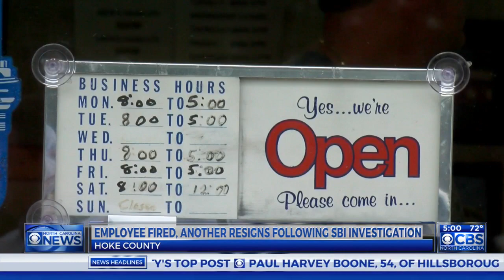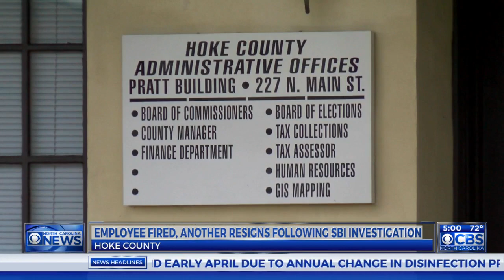2 Hoke County government employees out of jobs in wake of SBI investigation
2 Hoke County government employees out of jobs in wake of SBI investigation